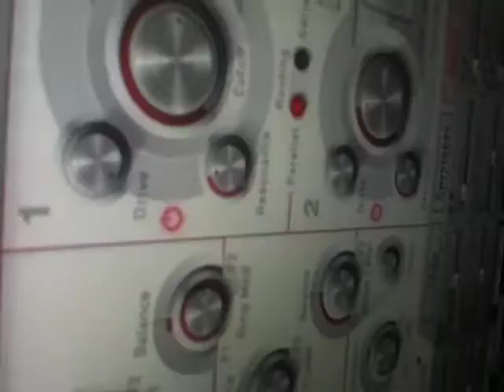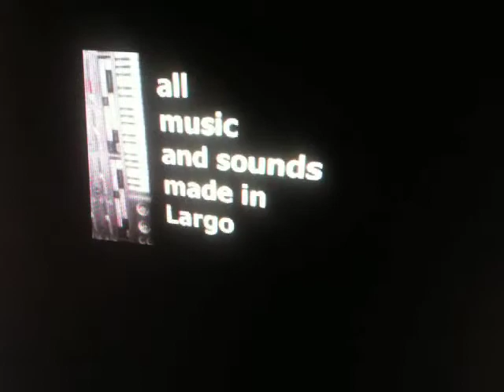LARGO ELVIS ETERNITY by ROBOT WORRIES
Video from the beyond made for the Waldorf Challenge by Robot Worries.
All music and sounds made in Largo.